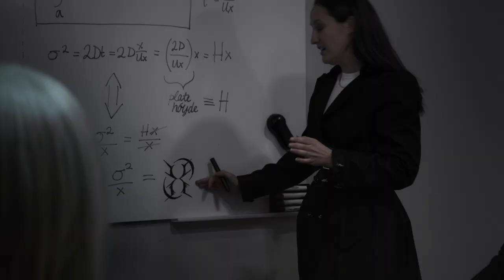Hrafn - Ghosts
André Hrafn Bendigtsen

Magnus Jovik

Makeup artist
Ester Olsen

SFX makeup artist
Sunna Ingudottir

Editor
Helle Munthe-Kaas

Colorist
Linn Marie Christensen

Production assistants
Eirin Bendigtsen
Unni Bendigtsen
Ester Olsen

CAST:

Lead actress
Mari Åse Hajem

Lead actor
Sindre Benedict-Hendrichs

Extras
Colleague/lover: Martin Konieczny
Meeting room attendant #1: Alice Miller
Meeting room attendant #2: Kjetil Miller
Meeting room attendant #3: Håkon Magne Rødfjell
Meeting room attendant #4: Hege Karin Rødfjell
Meeting room attendant #5: Christine Vaabenø Arnesen
Meeting room attendant #6: Sigrid Marie Refsum
Meeting room attendant #7: Aage Jul Reitan
Male prostitute: Eivind Sanaker Lium
Female prostitute: Alice Miller
Bride: Sidonie Hansen
Cybergoth: Tifa E Malin Hadland

Musicians
André Hrafn Bendigtsen
Marthe Elisabeth Dybdahl
Carl Engstrøm
Unni Bendigtsen
Kristian Svenning